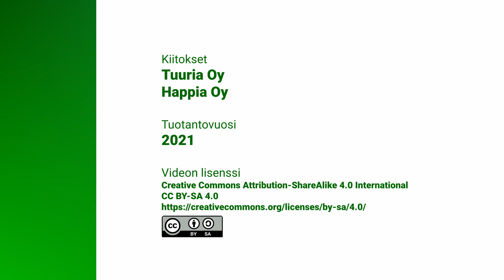Yrittäjätarinoita: Ulla Pirkola - Tuuria Oy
Yrittäjätarinoita-videosarjassa kuullaan innostavia ja mielenkiintoisia kertomuksia yrittämisestä. Ulla Pirkola kertoo oman tarinansa konsultointi- ja käännösalalta.

Sisältö:
00:00 Intro
00:05 Miten kaikki alkoi?
03:35 Työelämätaitoja
04:35 Taitoja vapaa-ajalta
05:14 Millainen on sinun työpäivä?
05:49 Yrityksen tulevaisuus
06:52 Viesti nuorille

Video on tuotettu yhteistyössä Oulun ammattikorkeakoulun Ammatillisen opettajakorkeakoulun ja Rytmi-hankkeen kanssa. Rytmi-hanketta rahoittaa Opetushallitus.